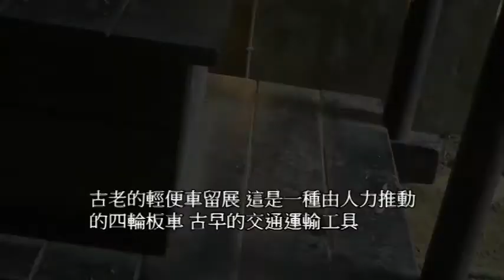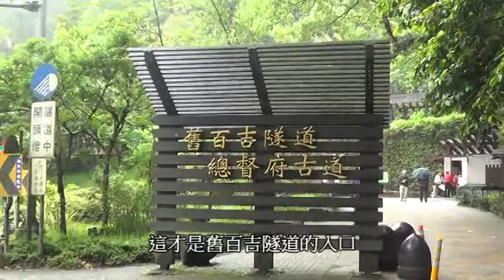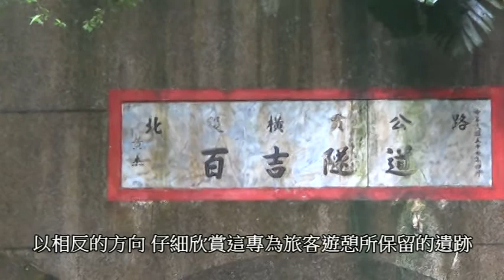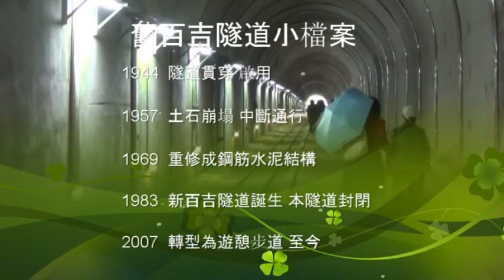104三坑國小35屆同學會(2) 百吉古隧道巡禮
龍潭三坑國小35屆同學會第26次大會，104/4/12舉辦，由會長鍾德洋主持安排到大溪、石門水庫風景區做一日逍遙遊。一群70老翁來到大溪百吉古隧道尋幽探勝，聯誼、健行。